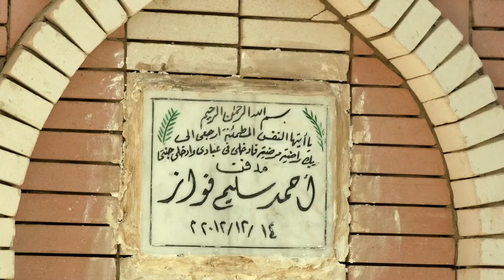حصريا الحلقة الرابعة من مسلسل " المعلم " بطولة مصطفى شعبان